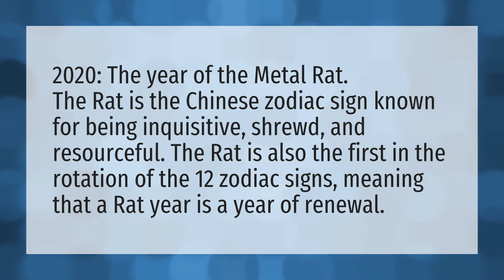Is 2020 my year?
Virgo March 2020 • Is 2020 my year?